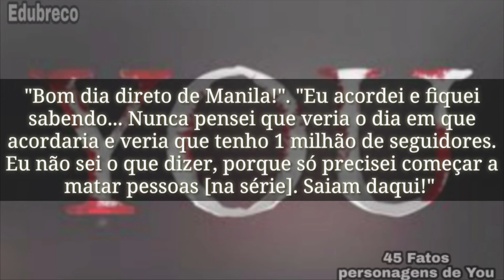45 Fatos surpreendentes sobre Penn Dayton Badgley. O Joe de YOU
A série You tá fazendo MT sucesso no mundo das séries e é hora de citar 45 Fatos sobre o personagem principal que mais amamos hahaha venha conferir cada detalhe da vida pessoal do nosso Penn Dayton Badgley. Espero que gostem 😁♥️